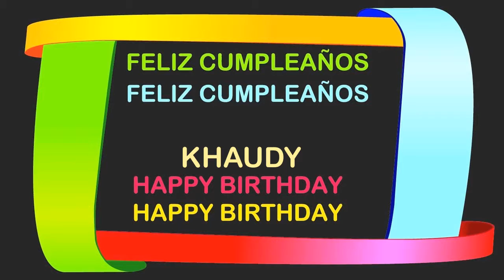Khaudy Birthday Postcards & Postales